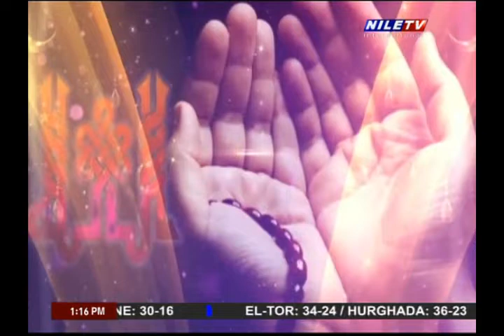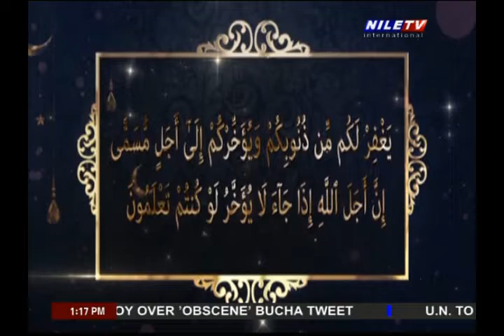The perfect Names of Allah 7 4 2022